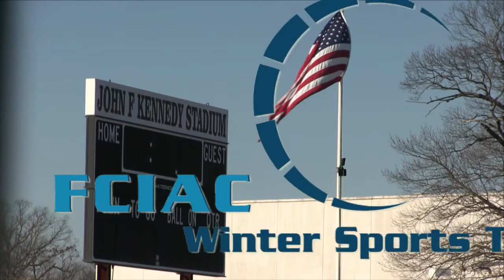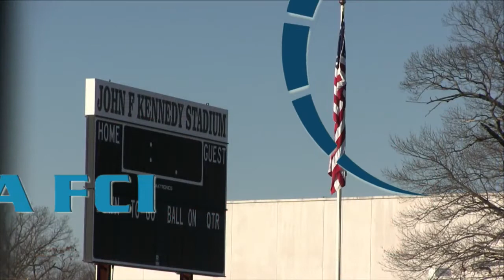HAN FCIAC Winter Preview: Bridgeport Central Girls Basketball 2016-17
The HAN Network stopped at Bridgeport Central High School on Wednesday, December 14, 2016, to interview the winter sports team captains. Here's our interview with Hilltoppers’ girls basketball captains Jessica Aaliyah Clarke, Cynthia Brice and Tatyana Pinto.